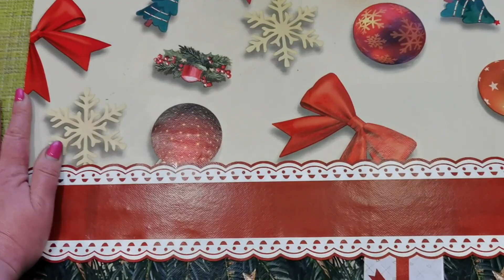Как украсить двор и сад к Новому Году? Поднимаем настроение себе и дарим его вам! #1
Украшаем двор и сад к встрече Нового года. Сегодня украшаем окна в доме и беседке. Используем природные материал- ветки сосны, рябины, калины, гортензии. Кроме того шарики, мишуру. Помогает внучка Александара